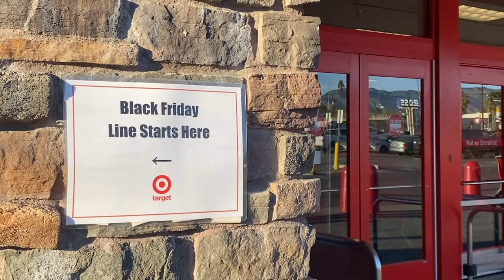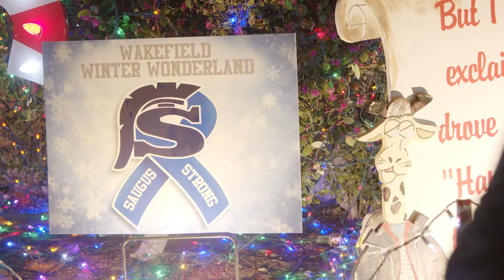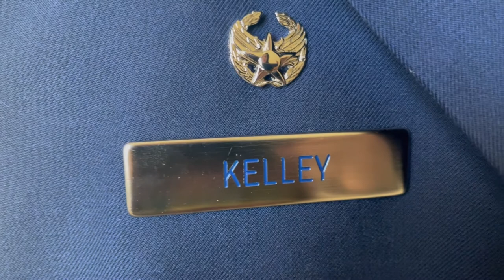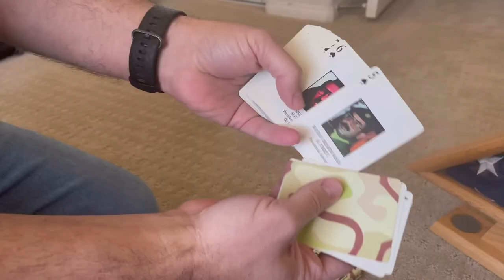Canyons NewsMicro for December 5, 2021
From decorative lights to busy stores, the holiday season is here...but warm temperatures aren't going anywhere, and we meet a local service member who's beginning a new chapter in this Canyons NewsMicro.